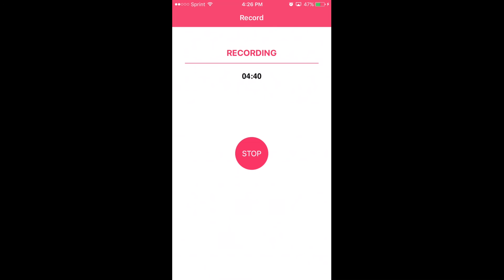Dragon ball Z Dokkan Battle 9th World Tournament 1001 2500 Rewards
let me know how you did